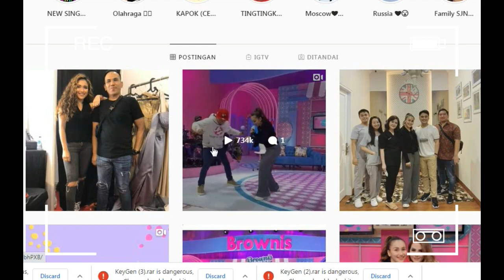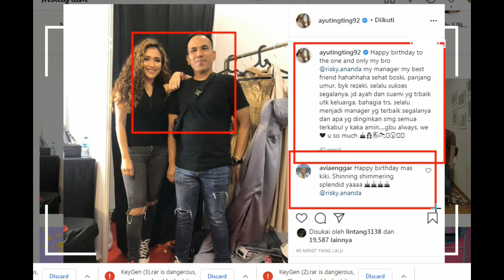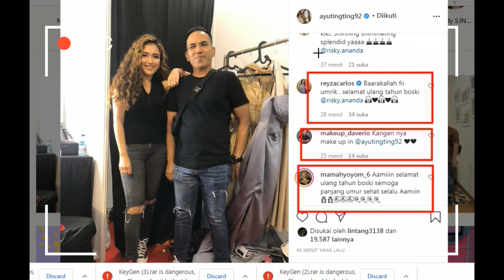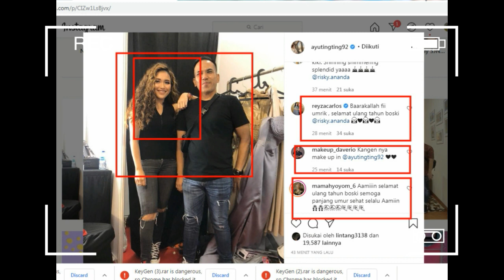Info terbaru hari ini buat Bahagia.. Siapakah Sosok Laki-Laki ini..!! ini dia penjelasan nya..